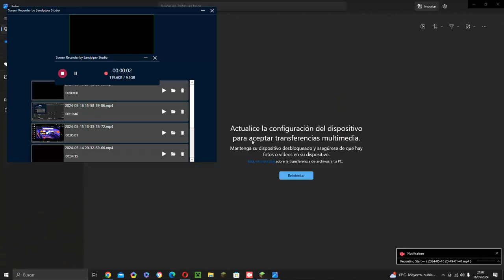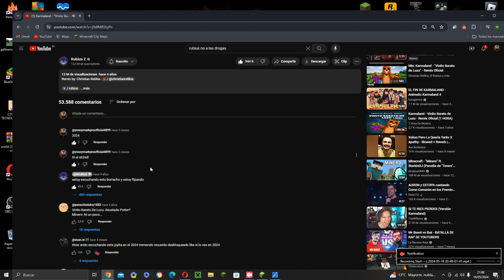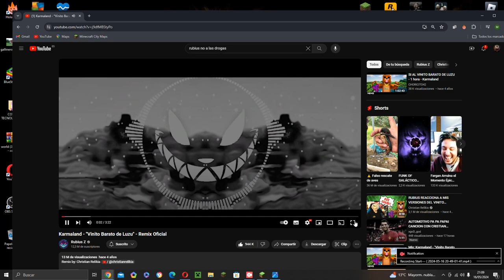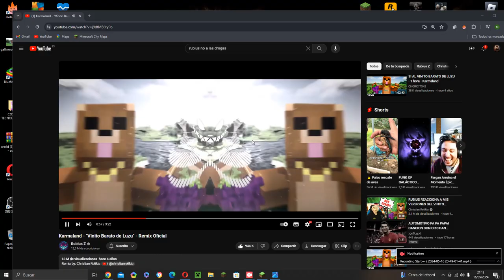Construyendo un abejero en mi Servidor de a Minecraft